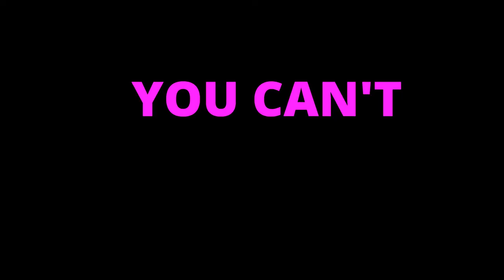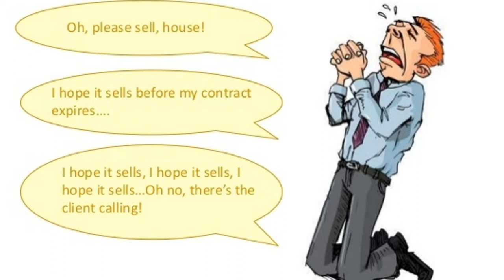7 Signs of a Bad Realtor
How do you know if your Realtor is any good? Whether you are Selling or Buying, here are my top 7 Signs of a Bad Realtor..and what a Good Realtor Should be doing for you! Plus, what you can do if you you think you have a Bad Realtor.. Enjoy!
And as always, I'm here to answer all your questions...You might have a few after watching this video!!

🗓 To reserve a Free, Personal 15-minute consultation with Lisa Kelly to discuss Your How this impacts Your circumstances, simple choose your day and time ☀️NO Selling, NO pressure, Just answers to Your questions and Your Options!!